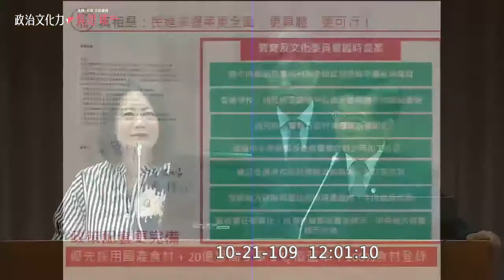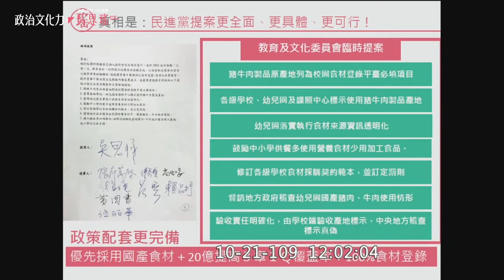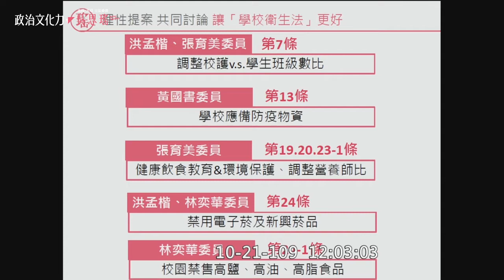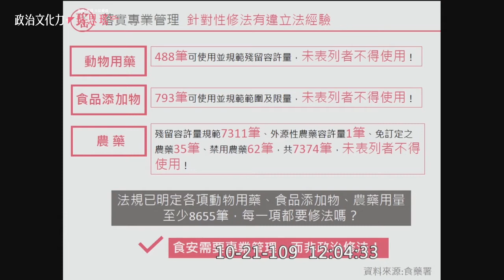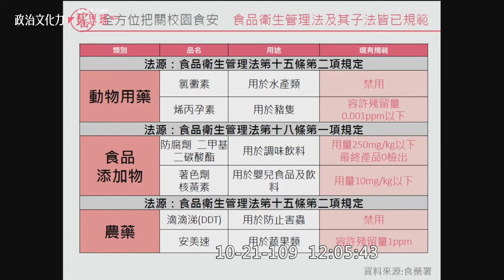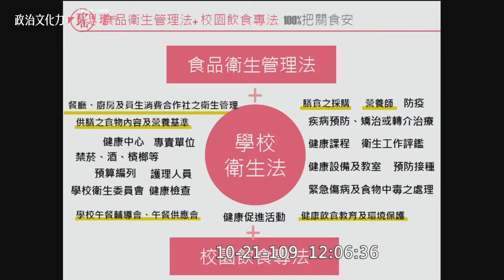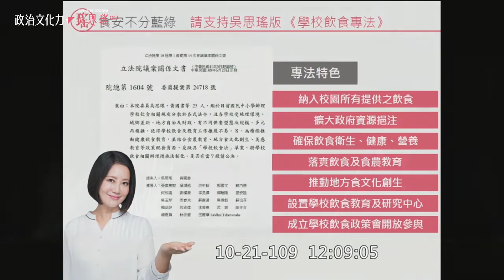把關食安不分藍綠 拒絕選擇性修法 催生校園飲食專法更有力 [吳思瑤質詢教育部部長潘文忠 2020.10.21]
政治文化力｜天母北投立法委員問政報報